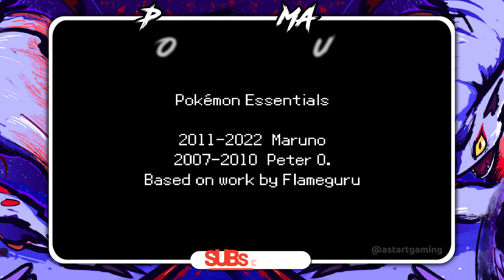UPDATED Pokemon Fan Game With GEN 9, Paradox Forms, Terastallization, Dynamax, Megas, Quests & More!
***Official Source:

You can also check my website for any information.

***Cover Details***
Author's Name ➔ ClessioTV
Name ➔ Pokemon Mauve

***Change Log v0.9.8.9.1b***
➔Addition of paradox pokemon
➔Integration of new elements
➔Added various new pokemons.
➔Access to GTS and wonder trade
➔Correction of the multiple tile glitch.
➔Correction for Glynicinias

***Game Features***
➔Known enemy teams included: Team Rocket, Team Aqua/Magma, Team Galactic, Team Plasma.
➔Rival characters: Alice, Max, and many other competitive trainers.
➔Included known characters: Gardenia, Elesa, Lucian, Drayden, Alder, etc.
➔Over 20 unique quests and more than 100 exciting missions.
➔Over 500 Pokémon to catch, including new regional forms and old regional forms.
➔Experience new Mega Evolutions.
➔Access advanced gameplay mechanics such as Terracristallization, Z-➔Moves, and Dynamax.
➔Over 200 hours of gameplay in slowrun mode for an extended adventure.
➔Solve puzzles inspired by the 2nd and 3rd generations.
➔Enjoy over 10 entertaining mini-games.
➔Customize EV point allocation according to your preferences.
➔Reward system tied to the Pokédex, encouraging complete exploration.
➔Use a Pokémon radar to track rare species.
➔Discover a reinvented and optimized Pokégear to facilitate your adventure.
➔Obtain and challenge the 16 gym badges to qualify for the Pokémon League.
➔Experience three different life periods in the Pokémon world, each with its own challenges and opportunities.
➔Become the Pokémon League Champion, the highest honor for a Pokémon trainer.
➔Challenge and win the title of Champion in your own city.
➔Play as the Pokémon Professor and uncover the secrets of a new region.
➔Participate in trials related to the mysterious Battle Island.
➔Enjoy the company of your own companion Pokémon.
➔Take part in unique contests and showcase your coordination skills.
And many more surprises to discover!

***Artwork Credits***
➔Background Layout Pictures Were Designed By Artist Ishmam.